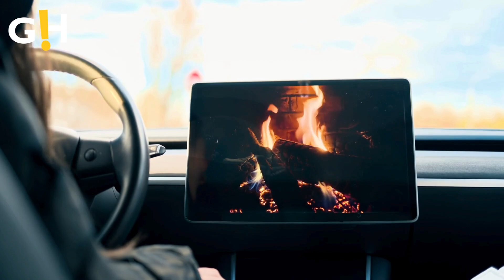Tiffany Haddish's Desperate Plea in DUI Case | Gossip Herald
The defence lawyer representing Tiffany Haddish entered a plea of not guilty in a DUI case